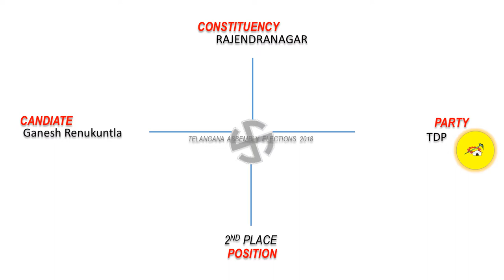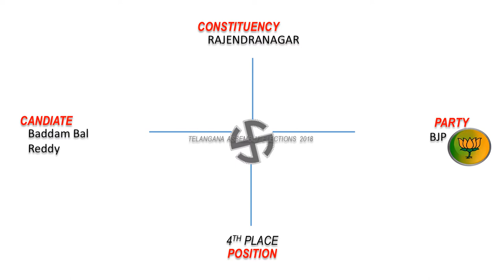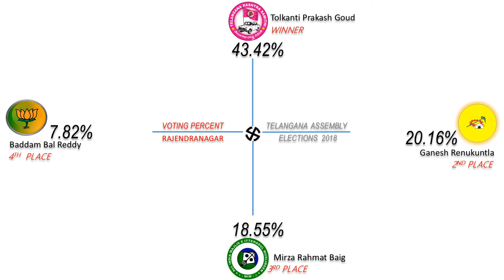RAJENDRANAGAR Assembly Constituency